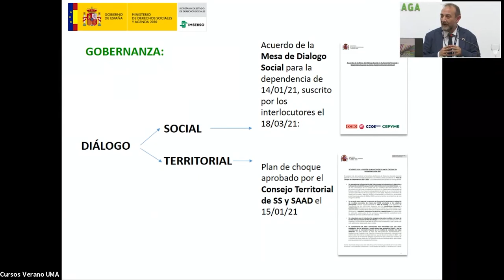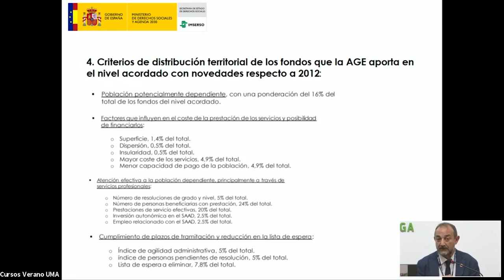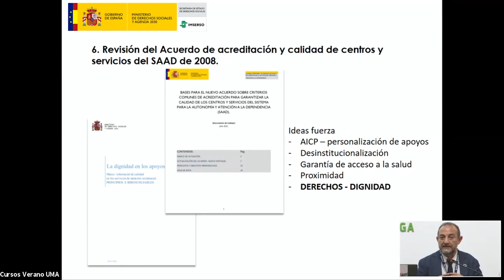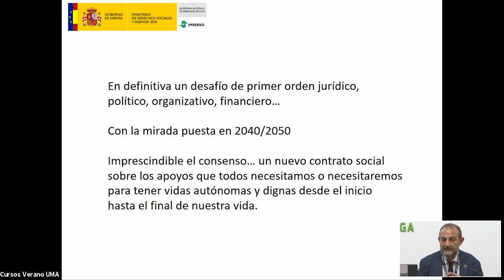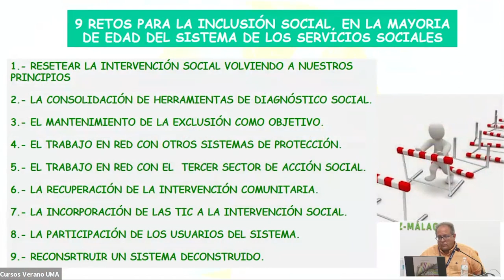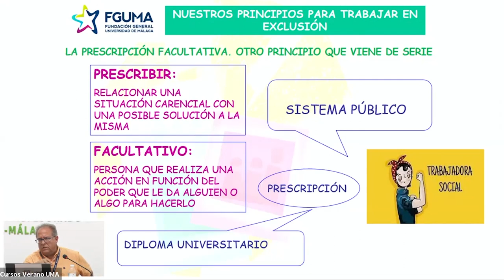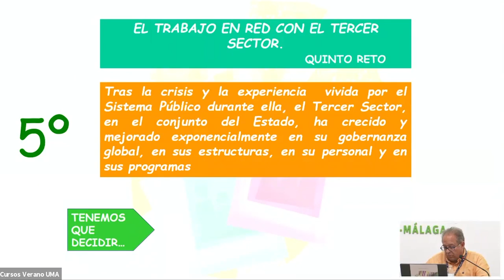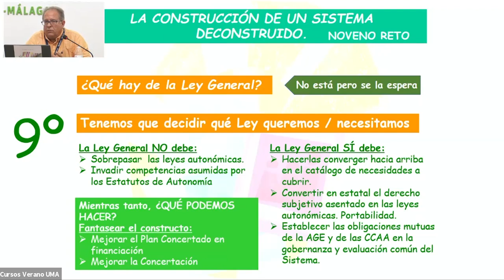Curso "Los servicios sociales ante la crisis social" (1ª parte)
Curso celebrado en Vélez-Málaga en el marco de los Cursos de Verano de la Universidad de Málaga 2021.

Desde hace años los cursos de verano en Vélez-Málaga son un espacio de reflexión sobre la situación de los Servicios Sociales en España y sobre los conceptos y prácticas más avanzadas en este sector, además de analizar los retos que tiene planteados en el contexto del nuevo modelo de sociedad.

Más allá de las consecuencias sanitarias y del impacto económico. De alguna manera, la epidemia de coronavirus no solo está poniendo a prueba nuestro sistema inmunológico, sino también nuestra cohesión social. Impactos sobre la convivencia. Y muy especialmente en colectivos y personas vulnerables a las que, con frecuencia, pasamos a convertir de víctimas en amenazas. Prevenir los riesgos sociales del coronavirus: mantener la convivencia y proteger a las personas vulnerables.

Servicios Sociales / Servicios Esenciales. No es un eslogan, ni un reclamo publicitario. Es un deber y una oportunidad que debemos aprovechar desde la ética profesional y por imperativo ciudadano. La situación actual y venidera nos impele a ser propositivos. Reconfigurar los Servicios Sociales.